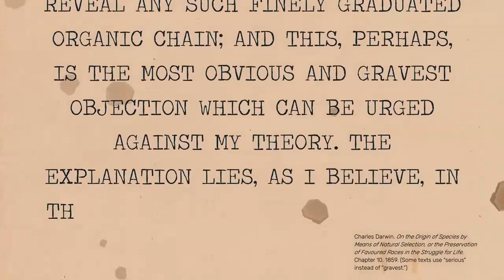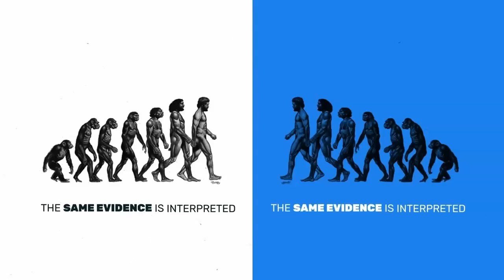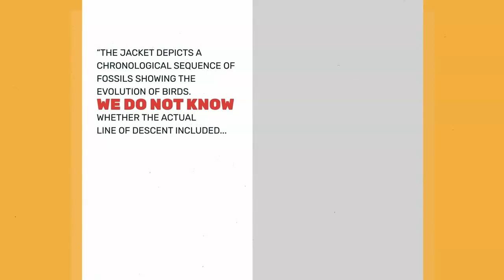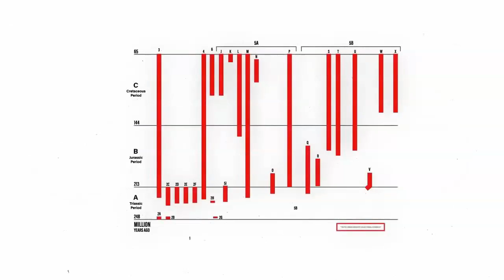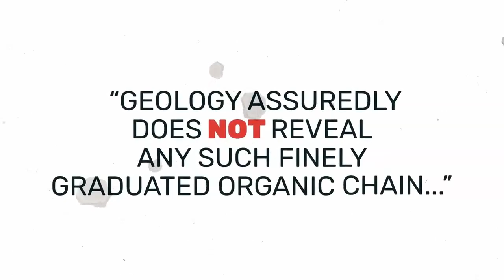The Fossil record confirms Evolution Right? Of course it does, Or does it ?